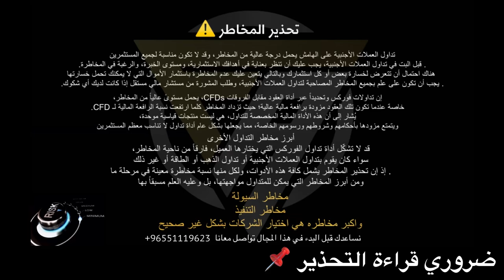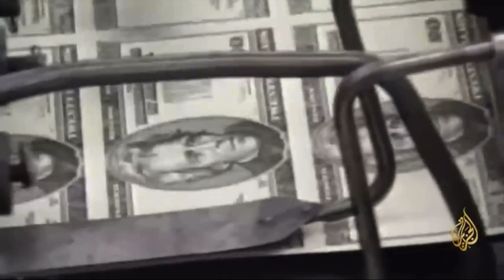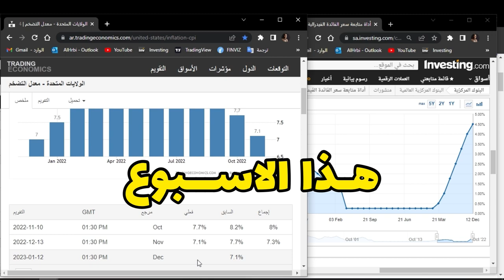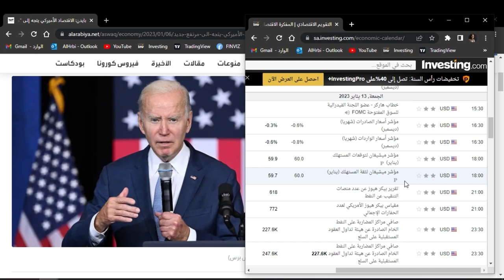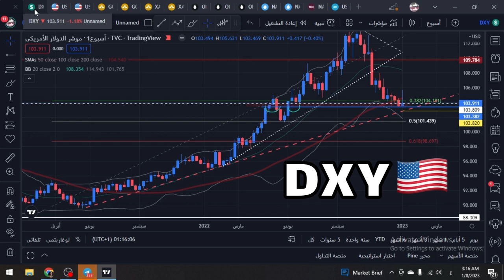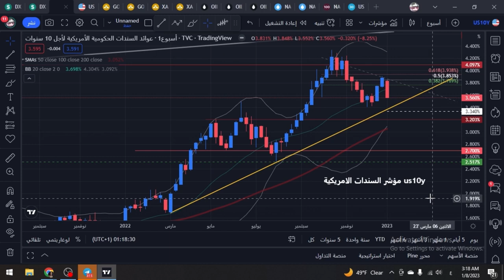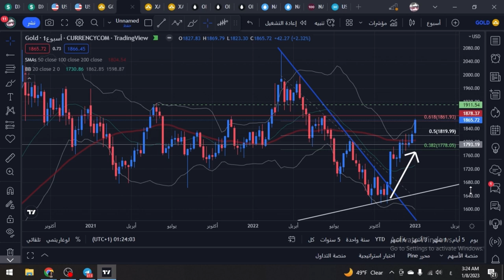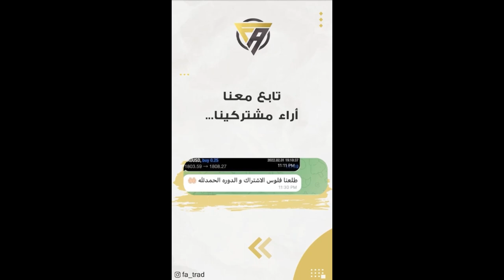تحليل الذهب و الدولار وعوائد السندات - اسبوع التضخم 2023 ⚠️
‎فريق FA
متخصص في التحليل والتدريب في الاسواق العالمية
‎لدينا استراتيجيات خاصة لتداول الذهب ونرشدك لطريق الصحيح للتداول سواء في اختيار الشركات المناسبه او كيفية ادارة
راس مالك بشكل صحيح ..
رابط الخدمات . دورات . قناة FA للتوصيات وتحليلات